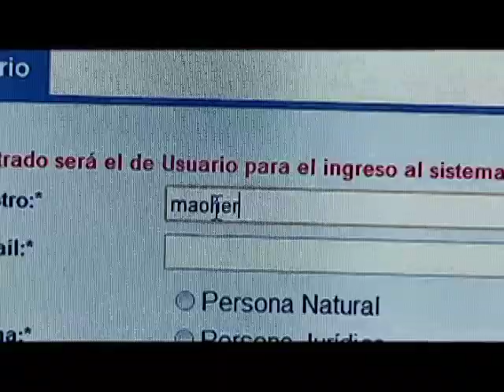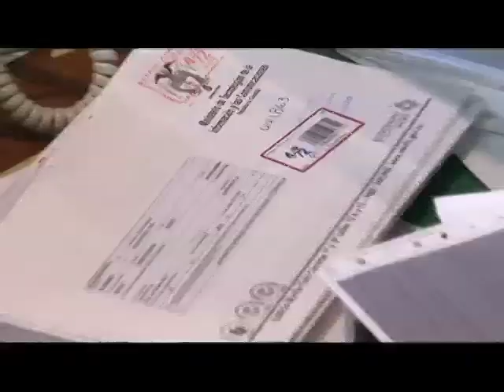¿Es usted un vendedor de celulares autorizado?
La Subdirección para la Industria de TIC, de la Dirección de Comunicaciones, del Ministerio de Tecnologías de la Información y las Comunicaciones será la encargada de mantener el listado consolidado de las personas naturales o jurídicas autorizadas para la venta de equipos terminales móviles (celulares) en Colombia, mediante el Sistema de Información Integral de Autorizaciones SIIA, el cual está al alcance de los ciudadanos en este sitio web.